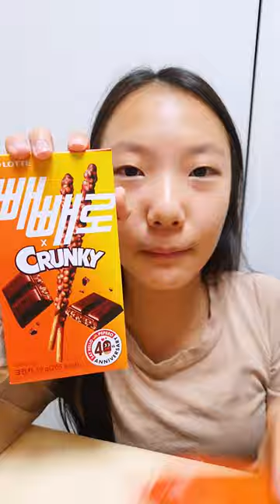빼빼로 아이스크림이 있다구! 빼빼로바~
빼빼로가 맛이 있을까요? 빼빼로바가 맛이 있을까요? ㅋㅋㅋ